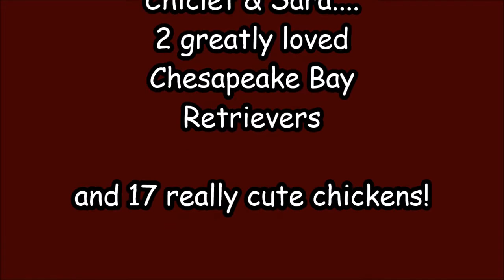Chickens & Chessies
A morning stroll around the garden area with my chickens and Chesapeake Bay Retrievers.  And yes I know they are not LGD's and yes I know they are chubby...

chicken; dog; Chesapeake Bay Retriever; homesteading;